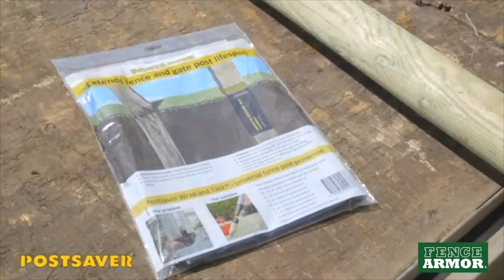Postsaver Wrap and Tack Application | Fence Armor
► [Postsaver Wrap and Tack Application]

Postsaver Pro-Sleeves are heat-shrinkable sleeves that are lined with a meltable, bituminous liner.

They are heat applied to wooden fence and gate posts to create an air and watertight barrier around the vulnerable ground line section of the post; the proven dual-layer barrier locks preservatives in and fungi+moisture out, therefore preventing conventional ground-line decay.

A match made in heaven - Postsaver protects below and Fence Armor protects above!

Fence Armor is the perfect product to protect against weed trimmer damage. It is great for home-owners, lawn & landscape professionals, as well as those in the fence industry.

There are many things that can damage your fence posts, such as spades, hoes, animals and water, but nothing causes more harm than a weed trimmer. If the surface treatment on a post is damaged by a weed wacker, it can absorb and trap water that can cause fence post rot.

Fence Armor is manufactured out of strong, reliable, American-made, G90, 22-Gauge galvanized steel and protects your fence from damage. It fits almost any post size, shape, and mounting configuration so they can protect almost any fence style, and it's available with different colors, wood patterns, and images applied.

Fence Armor is the best defence for your fence.